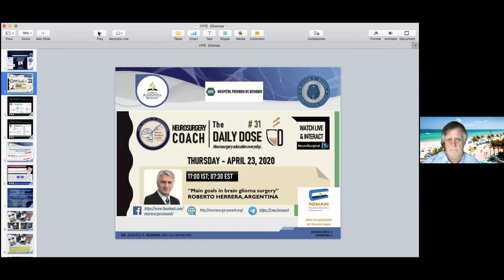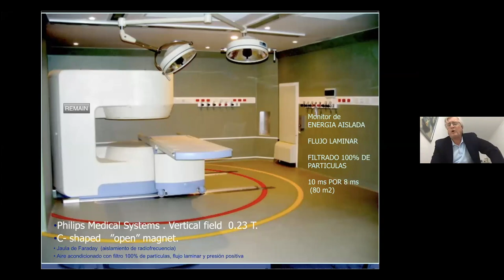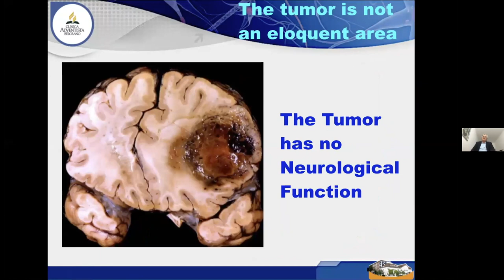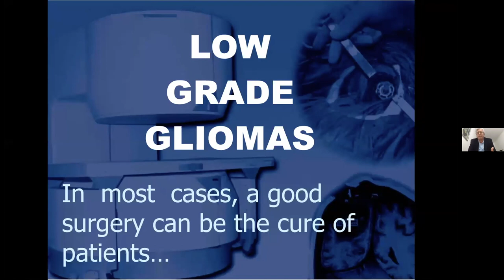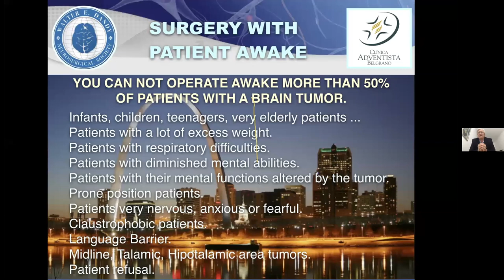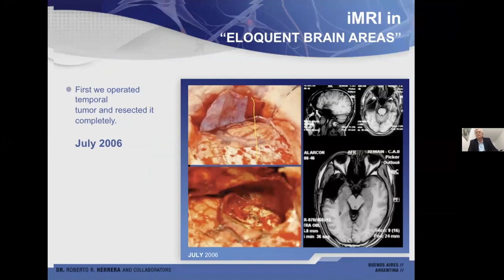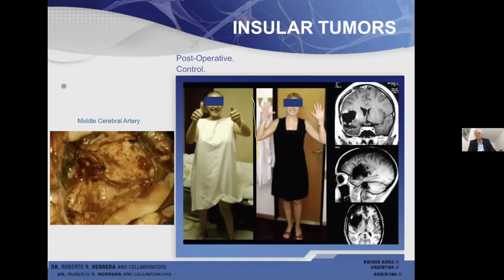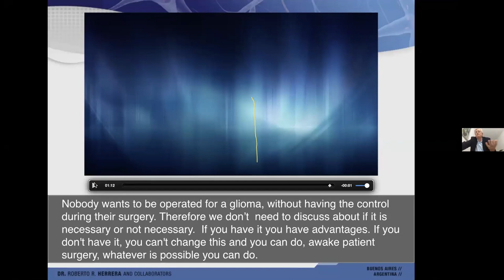Goals in Glioma Surgery: Importance of iMRI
Stay up to date with the latest information about Neurosurgery. This video is about Goals in Glioma Surgery: Importance of iMRI